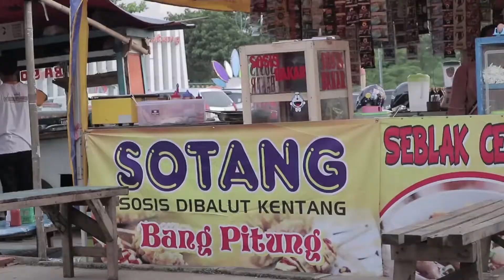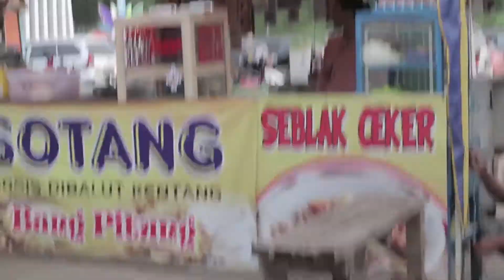GEMBEL MINTAK GAREM BUAT MAKAN ,APAKAH TANGGAPAN MEREKA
OK kali ini kita buat video tentang gembel yang sedang kelaparan ddan ,iya hanya punya nasi dan tidak ada lauk  yang iya makan ,sehingga iya meminta garam buat pengganti lauk makan .
Gembel meminta garam ke pedagang yang ada di lingkungan terdekat .
bagaimana tanggapan penjual yang di mintai garam oleh gembel / Pemulung ,
Apakah Pedagang akan memberi sedikit garam yang di inginkan oeleh Gembel ,atau pedagang memberikan  Yang  Mereka punya  dan meberikan sesuatu yang terbaik mereka buat si Gembel ,berupa makanan.

                                     Dany publik